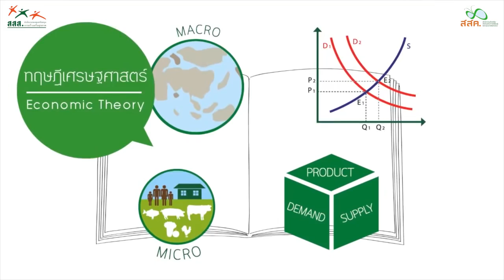5 นักวิจัยนโยบาย (ดร.การดี เลียวไพโรจน์) Official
ขอขอบพระคุณ คลิป VDO และภาพประกอบการสัมภาษณ์จาก

PHOTO & VDO :
Economics Thammasat University
Registration Office, Chiang Mai University
TruePlookpanya Channel

ทางทีมงานต้องกราบขออภัย ที่นำ คลิป VDO หรือภาพประกอบของท่านมาประกอบการอธิบายของวิทยากรโดยไม่ได้ขออนุญาต ทางทีมงานนำมาใช้เพื่อเสริมสร้างความเข้าใจ มุ่งหวังให้เยาวชนได้มองเห็นภาพที่ชัดเจนยิ่งขึ้น

หากเจ้าของ คลิป VDO หรือภาพประกอบ ไม่ประสงค์อนุญาตให้ใช้ กรุณาติดต่อแจ้งกลับทาง E-mail : ทางทีมงานจะรีบนำออกอย่างเร็วที่สุด และต้องกราบขออภัยมา ณ ที่นี้ด้วย.